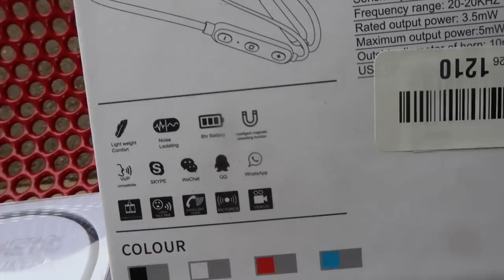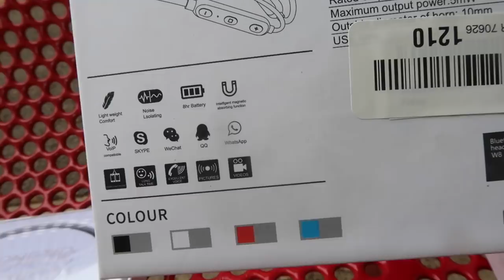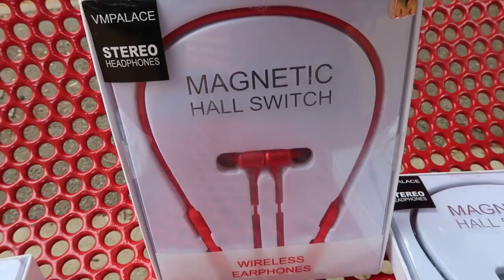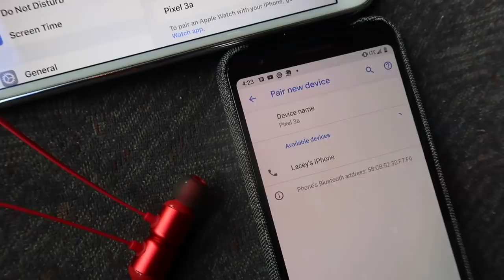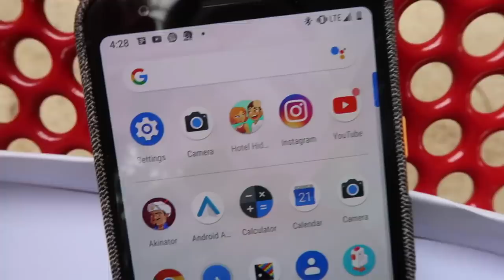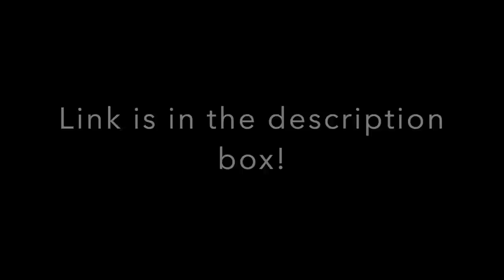iPhone Unboxing Products + Tested (honest opinion)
LINK TO WIRELESS HEADPHONES

Mya; _myaraee_
Alayah; duhhitsalayah